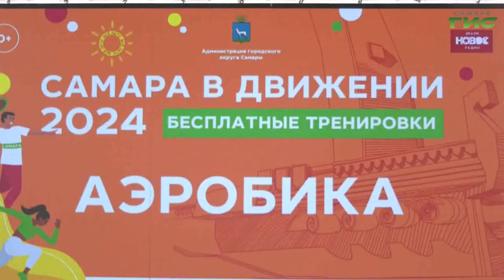На набережной проходит спортивная акция "Самара в движении"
Спортивный дух и энергия. На набережной проходит летняя акция "Самара в движении", где все желающие могут присоединиться к тренировкам, независимо от возраста и уровня физической подготовки. Наша съемочная группа побывала на одном из занятий.